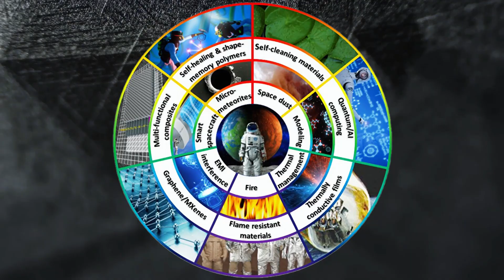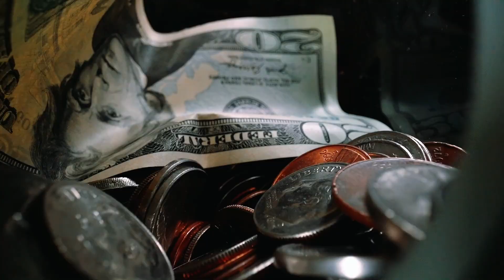Elon Musk’s Genius Innovation That Could Change the Future World Forever! |Technology Breakthrough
Elon Musk is redefining the future once again! From revolutionary AI systems to next-level energy, transport, and space technologies — his newest innovation could completely transform life as we know it. In this video, we explore how Musk’s vision is reshaping industries, empowering humanity, and changing the direction of our world’s future.

🚀 Discover the hidden details behind this mind-blowing breakthrough that could change everything — from Earth to Mars!

Elon Musk, Elon Musk innovation, future technology, SpaceX, Tesla, Neural ink, AI revolution, Elon Musk 2025, future of the world, sustainable energy, space travel, technology breakthrough, Elon Musk news, innovation that changed the world, future inventions